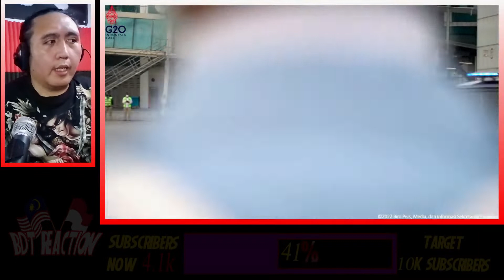🇲🇾REACTION 🇮🇩 Kunjungan Kerja Presiden Jokowi Ke Balikpapan, Kalimantan Timur, 31 Januari 2022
Salam silatuhrami dan salam serumpun gais jika kalian mau saya buat react tentang video yang menarik boleh contact saya di whatsap
dan link video original ada di sini

_________________________SOSMED___________________________

salam gais.link atas ni merupakan group telegram CSM (cerita satu malam )terbuka untuk join kawan²,sesiapa ada cerita seram boleh kongsikan bersama jika menarik mungkin akan di adaptasikan ke channel youtube...